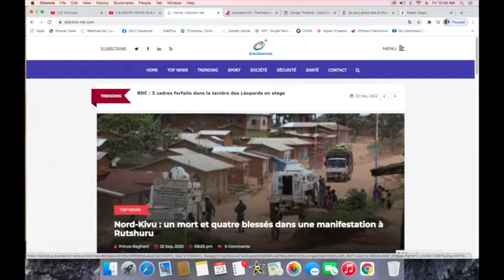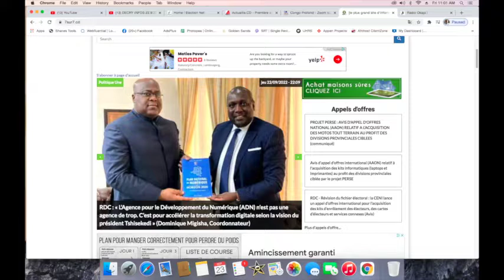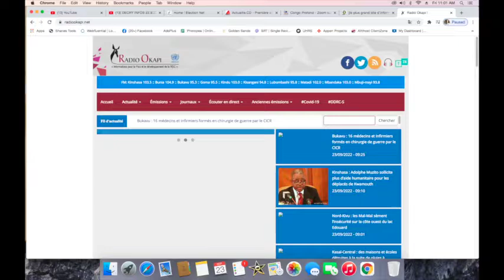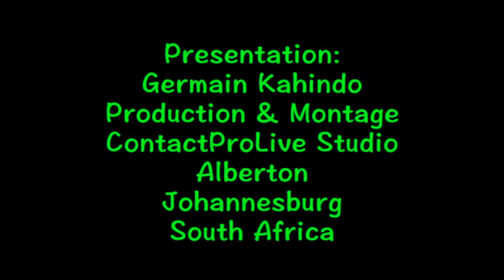CONTACTPROLIVE 24.09.22 LE PROJECT DE 145 TERRITOIRE DANS LE BUDGET 2023